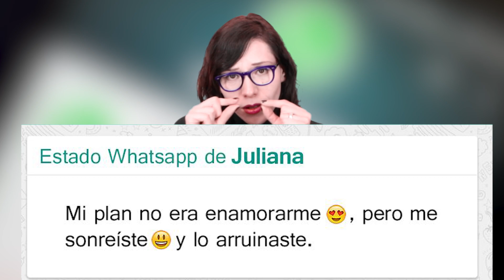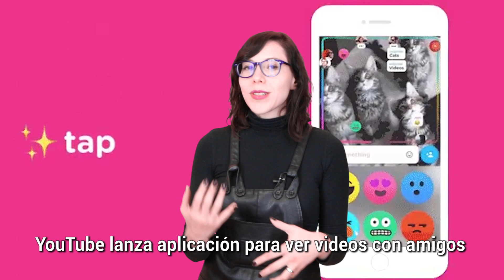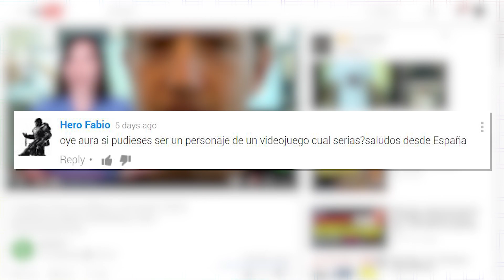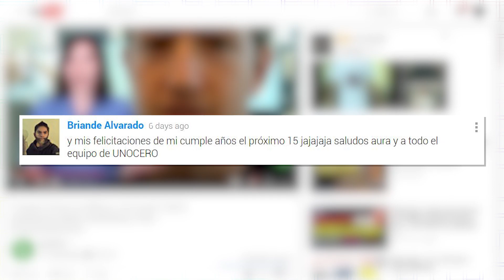Estados WhatsApp, La Mole Comic Con, , reboot Matrix, - UnoceroEnCorto con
Hoy es viernes y ya está listo En Corto con Aura López, que tiene el resumen de lo que esta semana ocurrió en el mundo de la tecnología.

En esta ocasión platicamos de La Mole Comic Con que se llevará a cabo en la Ciudad de México, del regreso de los viejos Estados de WhatsApp y del reboot de la película de Matrix.

También tocamos el tema de llamadas por voz de Telegram, de la función de YouTube para ver videos con amigos y de la impresora para crear pizzas en el espacio.

Recuerda compartirnos comentarios, opiniones, dudas y saludos para que Aura los lea en el próximo episodio.